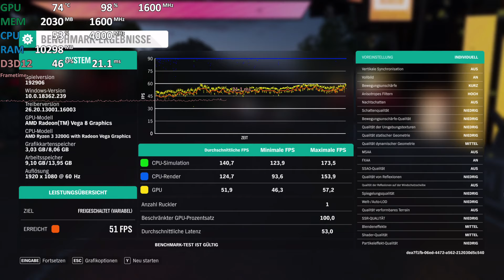Ryzen 3 3200G Review - Forza Horizon 4 - Gameplay Benchmark Test - iGPU Gaming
AMD Ryzen 3200G Review, Forza Horizon 4
A Like helps a lot with that youtube algorithm and getting the word out. Thank you!
Gameplay recorded with capture card. No performance hit!
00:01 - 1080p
02:05 - 900p
04:05 - 720p
AMD Ryzen 3 3200G Vega 8 integrated Graphics
GPU at 1.6Ghz (1.25) (lower should work too)
MSI B350M Gaming Pro
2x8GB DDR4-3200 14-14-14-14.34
Wraith Max
Almost all tests:
Radeon VII all Tests:

Picasso
APU
Side by side
comparison
benchmark
test
Overclocking
OC